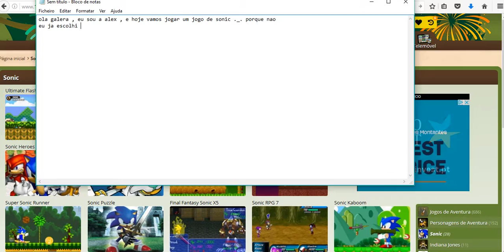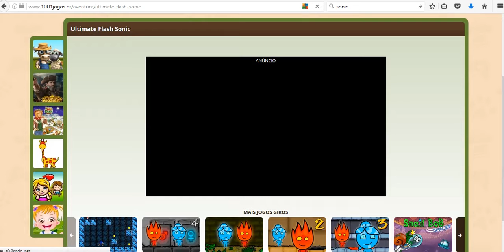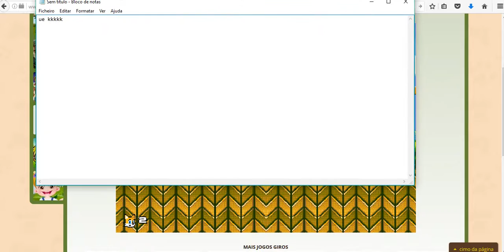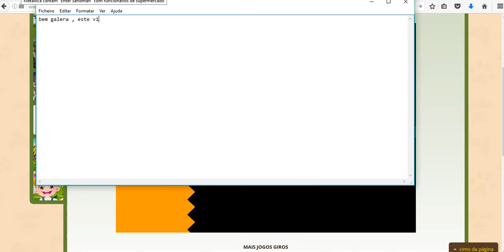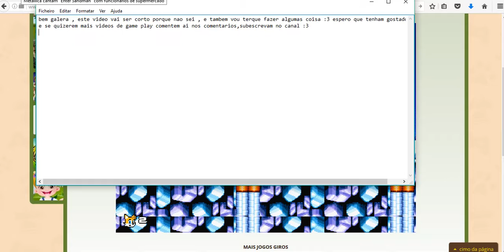tails bugou ? -gameplay ultimate flash sonic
hehe galera , sou a alex e trago aqui uma gameplay de sonic , so para verem eu jogo muito bem sqn :V
espero que tenham gostado  :3